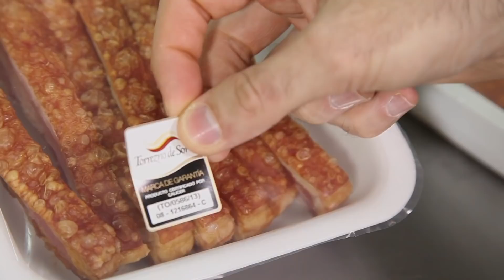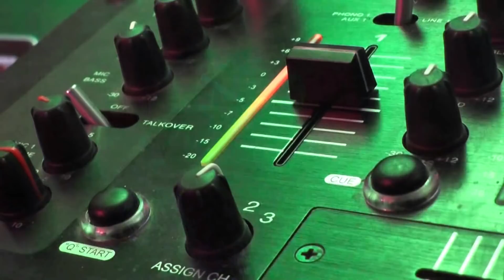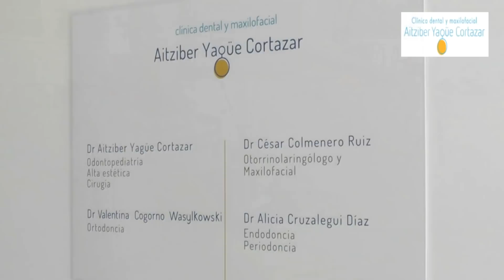Almazán vibra al compás de Sergio Dalma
La villa adnamantina asistió al concierto de compositor español Sergio Dalma. La plaza de toros de Almazán albergó a miles de personas que bailaron y vibraron con las notas del español que interpretó canciones de su nuevo disco "Vía Dalma III", además de sus temas más míticos.